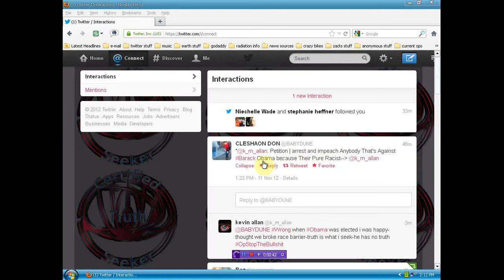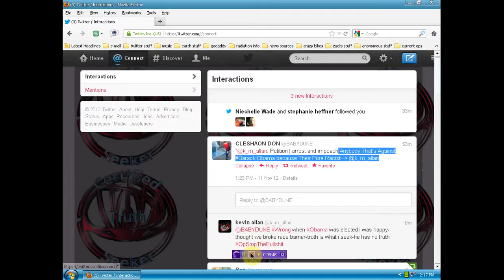Masterofmanythings a racist???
if your on twitter please explain how wrong this avatar is